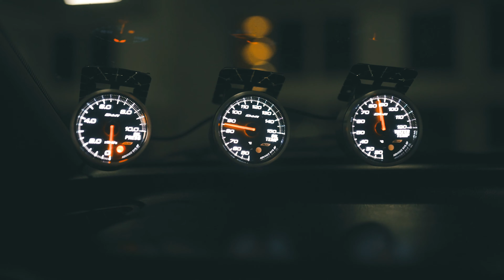MIDNIGHT HOUR in BANGKOK | Honda Integra JDM B20VTEC (4K)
Nick's Fully built Japanese Spec Honda Integra B20VTEC cruises the streets of Bangkok.

Sony A7iii
Sigma 35mm 1.4f
Weebil S